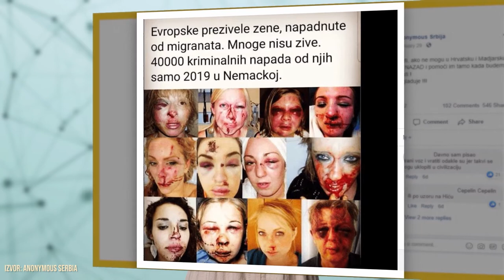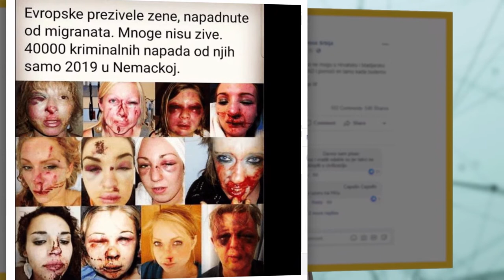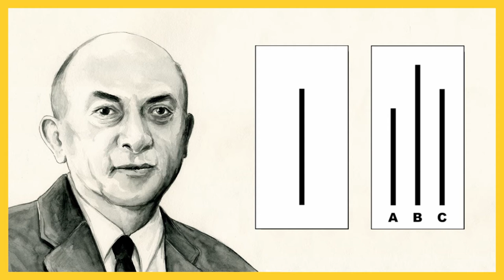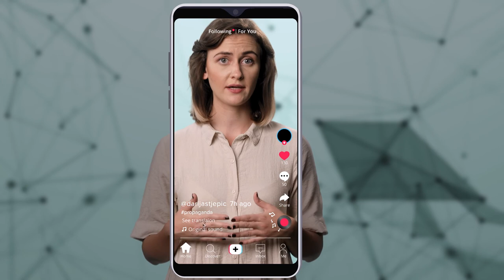Propaganda na internetu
Propaganda svakodnevno pronalazi nove alate i tehnike kako bi što uspješnije ostvarila svoj zadatak u online prostoru. Nažalost, mnogi postanu svjesni opasnosti propagande tek onda kada postanu njene žrtve, tek onda kada se njihova nacionalna, vjerska, profesionalna ili politička grupa nađe na meti generalizacije i manipulisanja. Darija Stjepić iz Novosadske novinarske škole vas odi kroz ovaj kratki webinar koji će vam dati izvjesne uvide u to kakve su specifičnosti online propagande i kako je prepoznati na svom Facebooku, Instagramu, Twitteru, Tiktoku, YouTube-u, na portalima, aplikacijama i online reklamama.